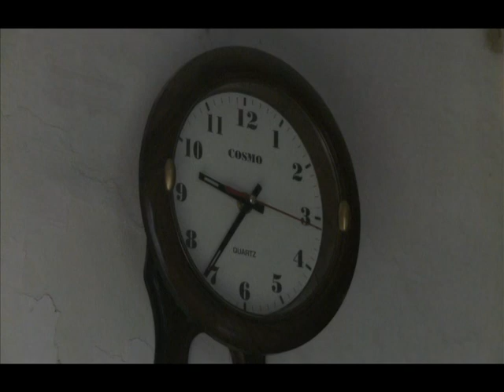o meri amo 22